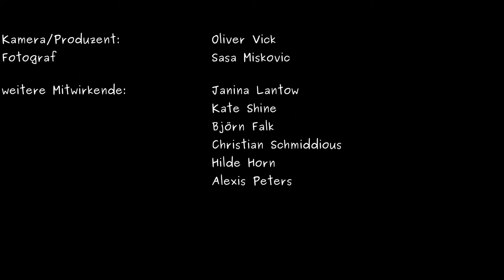Photoshooting with Sasa Miskovic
Photosession in Dollern.